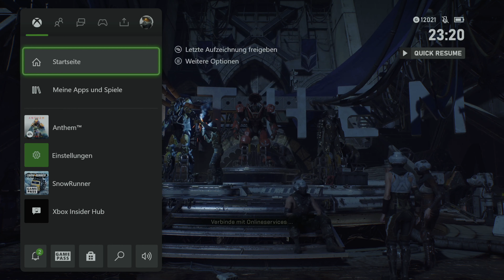Endlich die nervigen Gräber abgeschlossen ▲ Anthem XBOX Series X Gameplay Part 7 [4K]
Die besten Hashtags zum Thema:
Rockt mit einfachen 3 Schritten:
Link zu unserer Webseite und unseren Projekten:
Wir von igmetalrock (Tramp, Schmiddi und Dead_Engineer)
hoffen, dass es dir gefällt :)

Viel Spaß